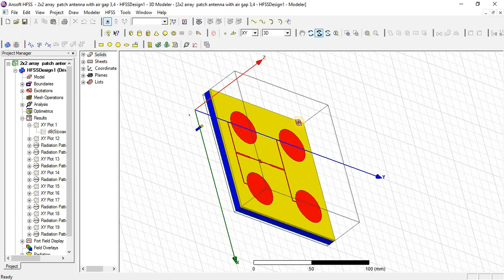antenna integrated with Greinacher voltage multiplier for ambient energy harvesting application hfss